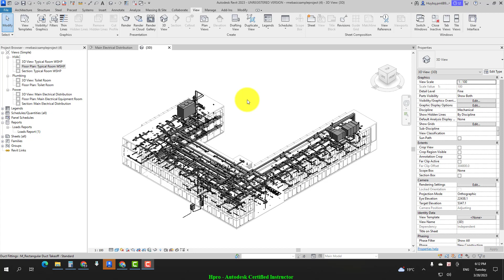Khóa Học Hệ thống cơ điện Nhà ở dân dụng Bài 01 - 09 Hide Category Element Permanently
Khóa Học Hệ thống cơ điện Nhà ở dân dụng online
Bài 1: Tổng quan về Revit MEP & quản lý thị kiến mô hình BIM

Các tính năng hỗ trợ thiết kế hệ thống vượt trội & khám phá giao diện ứng dụng Revit MEP

Kiểm soát toàn diện nhóm lệnh thị kiến mô hình hệ thống với công cụ System Browser & tùy biến lệnh tắt trong Revit MEP

Quản lý hệ thống theo mã màu (Duct/Pipe color code) hỗ trợ phân tích trực quan mô hình MEP theo tiêu chuẩn do GSA – Cơ quan dịch vụ công Hoa Kỳ ban hành
Để xem thông tin chi tiết về khóa học, hãy truy cập vào đường